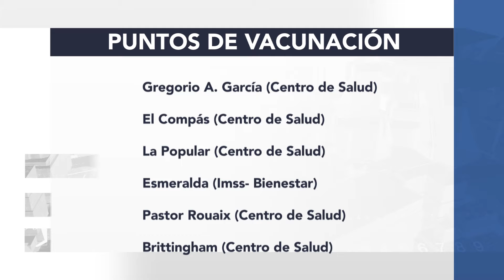Arrancó la vacunación contra el Covid-19 en el área rural de Gómez Palacio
→ Arrancó la vacunación contra el Covid-19 en el área rural de Gómez Palacio, donde se aplicarán más de  11 mil dosis